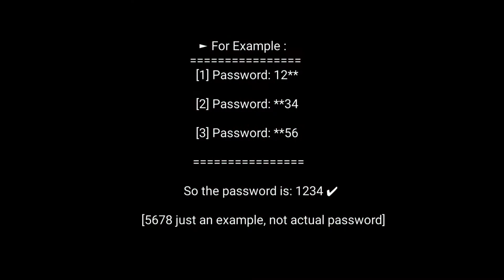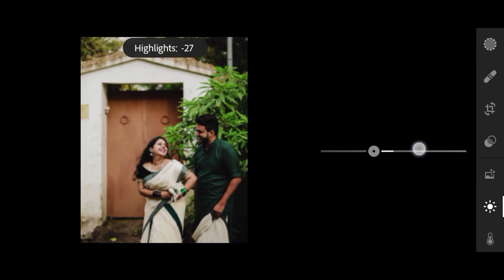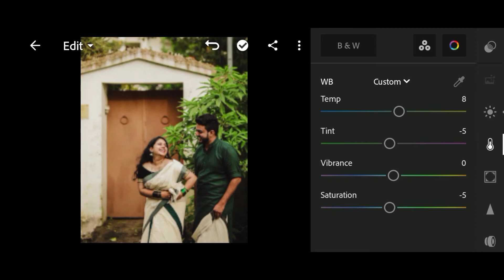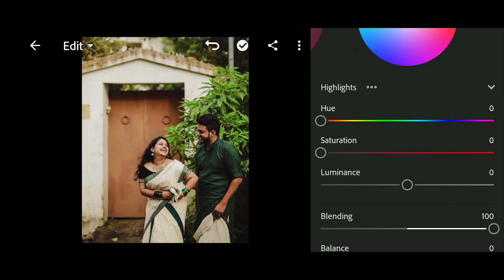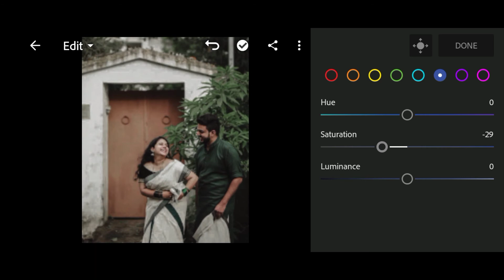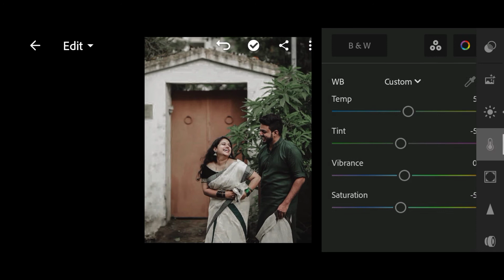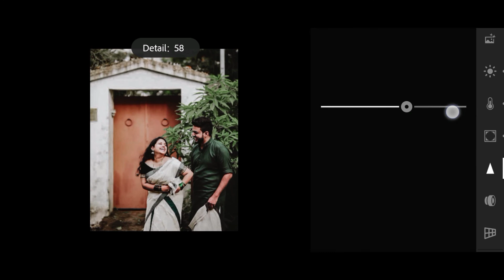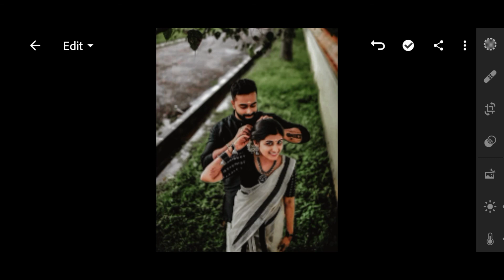Lightroom Presets Malayalam | Kerala Wedding | Cinematic Wedding Lightroom Preset ||Sanal Chandran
Cinematic Wedding Lightroom Mobile Presets Tutorial Mobile

→ Get the password by watching the entire video.
Watch the video using Youtube app for the password to pop up.
(Upper right corner of the screen)

▶ Hey
If you are a [ Photographer / Model] Then you can collaborate with us! For more information please contact

三